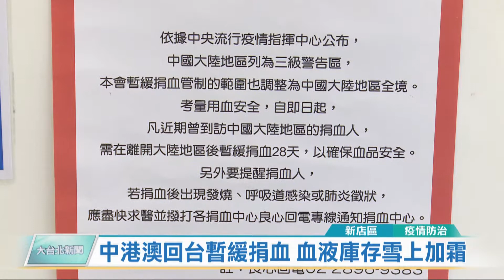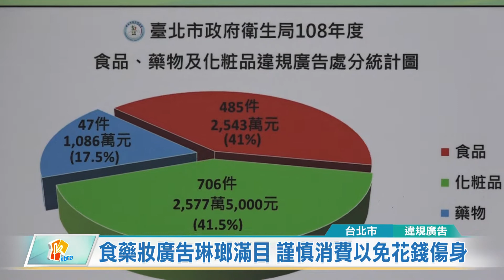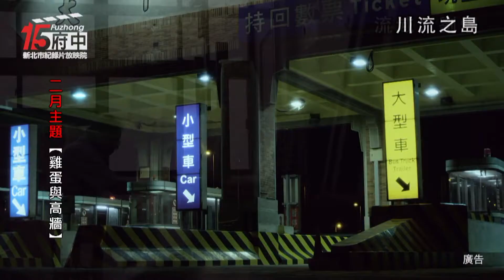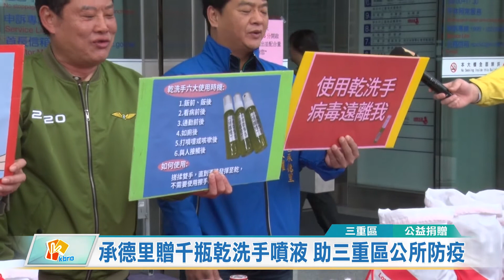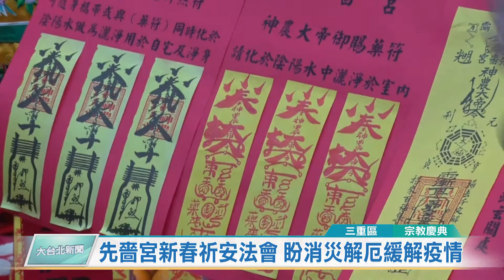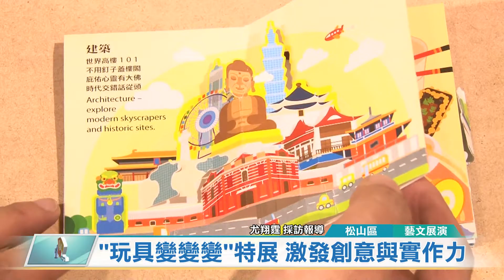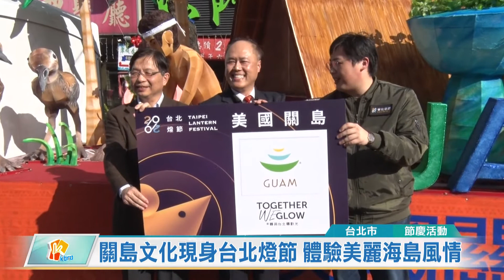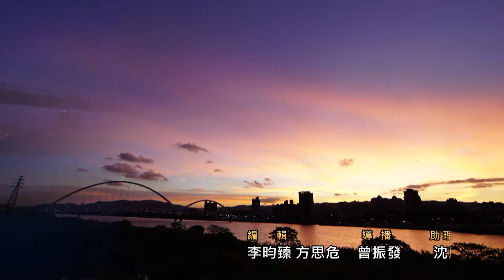20200207凱擘大台北新聞